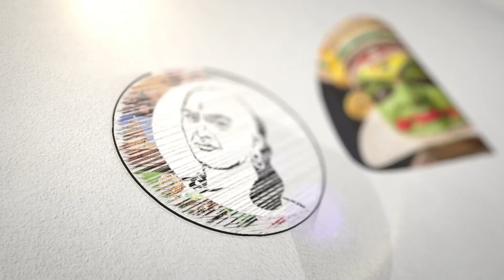ஹலால் தடைக்கு எதிராக மனு.| உச்சநீதி மன்றம் நோட்டீஸ்.!| Morning Headlines | 06.01.23 | Yogiadityanath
சாணக்யா!